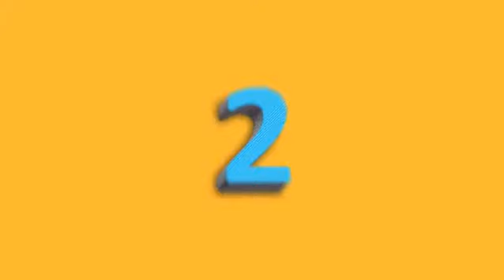IPL 10 : Top 10 Hat-tricks in IPL history | Oneindia News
IPL 10 : It was a day of hat-tricks as Indian Premier League saw two of these in a single day. First Bangalore legspinner Samuel Badree took the first hat-trick of the 10th edition of IPL at M Chinnaswamy Stadium. Hours later it was Gujarat's Andrew Tye who claimed the second hat-trick of the day as he ripped Pune's batting apart with his bowling in the death over. Here is the list of recent IPL hat-tricks.